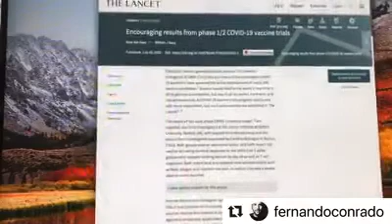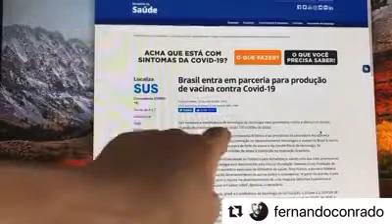VACINA EM FASE AVANÇADA!!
Especialista em Ciência e Tecnologia Fernando Conrado fala sobre fase avançada dos testes da nova vacina contra a covid19.

A notícia boa é que a vacina funciona, será fabricada no Brasil e pode ser distribuída ainda este ano de 2020! A notícia ruim é que parte da Esquerda já está politizando o assunto!! 😡

Assista ao vídeo e saiba todos os detalhes!